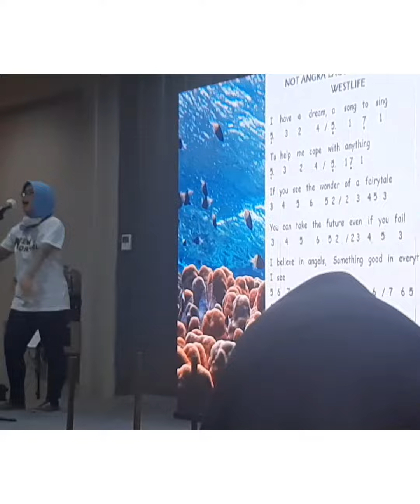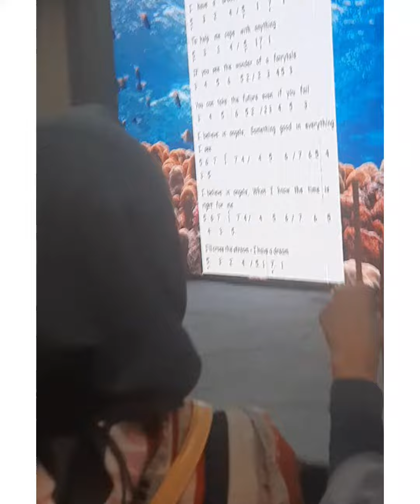Brain Gym Di Acara Coral Reunion SMAN 47/87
di acara coral reunion 47/87 tgl 28 Agustis 2022 yg lalu, peserta diajak bermain angklung

yg memandu adalah bu guru Rara yg juga sebagai MC dalam acara tsb.

seru lho kita jadi latihan otak kanan dan kiri